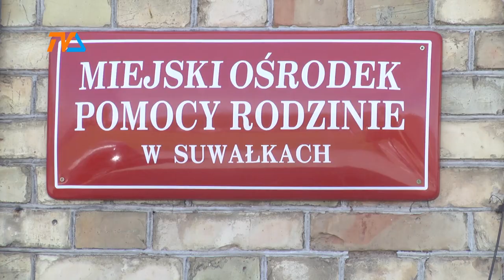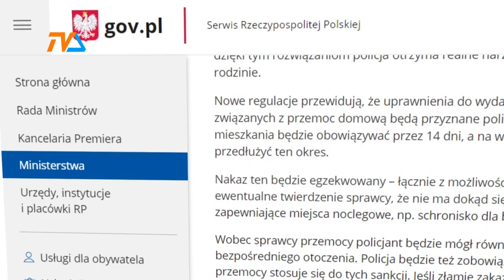Koniec z przemocą domową? |TVSUWAŁKI